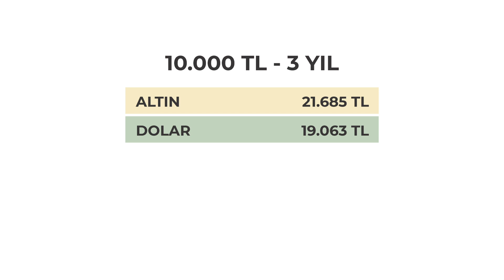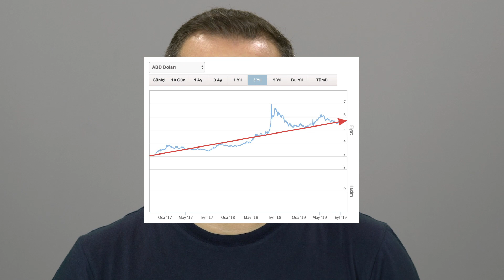Yatırım Yapmanın 3 Altın Kuralı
Yatırım yapmak yani paradan para kazanmak bir çoğumuzun merak ettiği ama cesaret edemediği bir konudur. Birikimlerimizi yatırıma dönüştürmeye çoğu zaman cesaret edemeyiz. Aslında basit kurallara uyarak paramızı değerlendirmek mümkün. Unutulmaması gereken en önemli konu yatırım yaparken, risk kazanç dengesinin iyi ayarlanmasıdır. Birikimlerinizi altın, döviz, borsa veya bitcoin gibi farklı yatırım araçlarında değerlendirebilirsiniz. Peki yatırım yaparken dikkat etmeniz gereken altın kurallar nelerdir? Bu videoyu izleyerek bu konudaki detayları öğrenebilirsiniz.